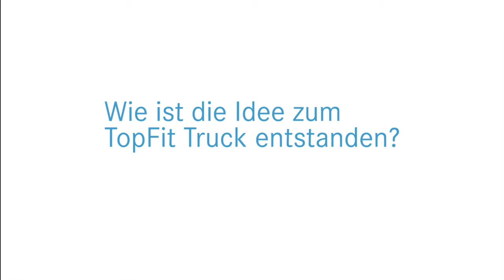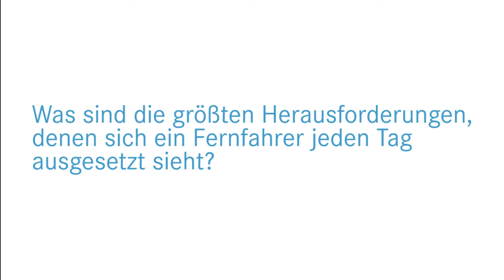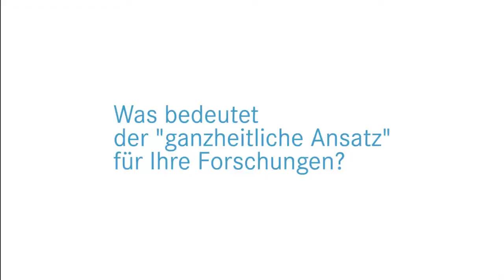Daimler TopFit Truck | Interview Siegfried Rothe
Vor 5 Jahren begann der Ingenieur Siegfried Rothe aus dem Customer Research Center der Daimler AG mit seinem Team zu erforschen, wie man die Arbeitsbedingungen von Lkw-Fahrern durch mehr Komfort, bessere Erholung sowie Möglichkeiten zur Bewegung in den Ruhepausen verbessern kann. Heute setzt der Actros TopFit Truck Komfort-Maßstäbe bei den Lkw und viele Unternehmen haben erkannt, dass ein optimal ausgeruhter „Truckie" nicht nur sicherer fährt, sondern auch viel Kraftstoff spart.